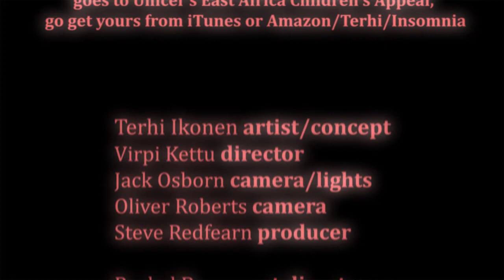Terhi Ikonen - Insomnia [OFFICIAL MUSIC VIDEO]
As halloween draws near, so do the ghosts and ghouls, Terhi Ikonen the insomniac singer/songwriter has a close encounter or two, before being turned!

To buy a copy of the track go